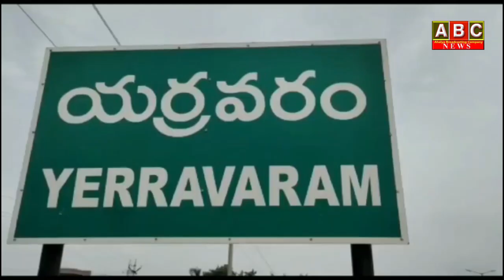12th jan News Bulletin || ABC News || ApUpdates || Amaravatha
WATCH:12th jan News Bulletin || ABC News || ApUpdates || Amaravatha
For more interesting updates like & follow: 👇👇👇